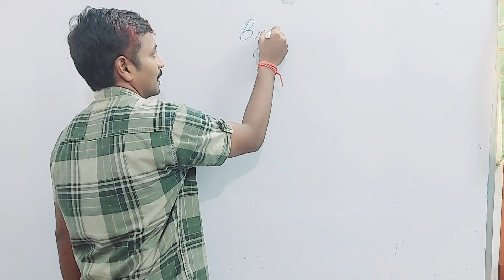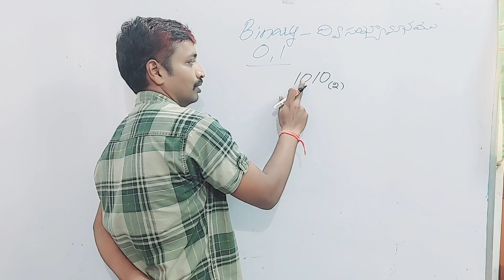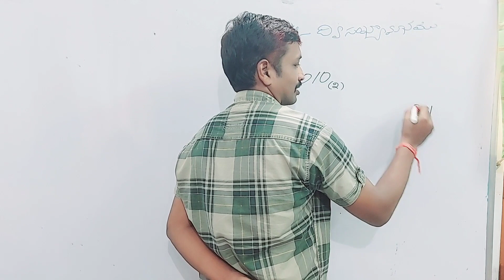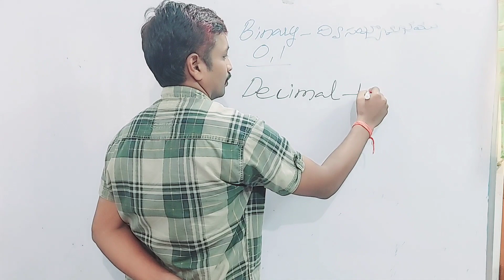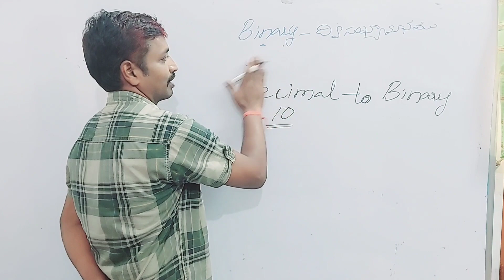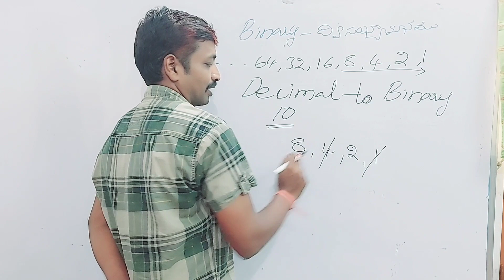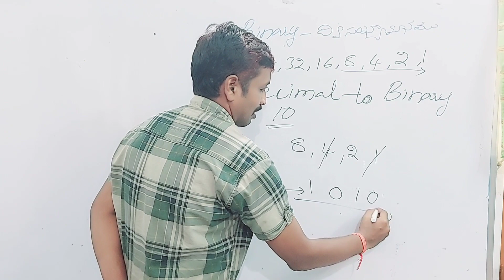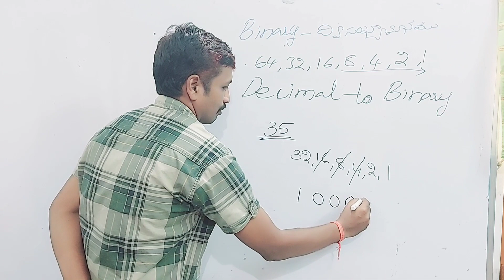ద్వి సంఖ్యా మానము | Binary number system | Maths | SI | PC | Ramesh SI | Groups | TS | AP